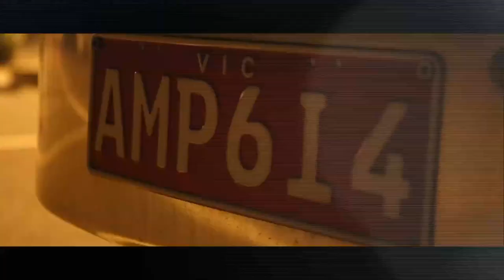The Salvation Army AMP Youth Bus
The Salvation Army AMP Youth Bus is a safe and supportive environment for the young people of Melbourne.